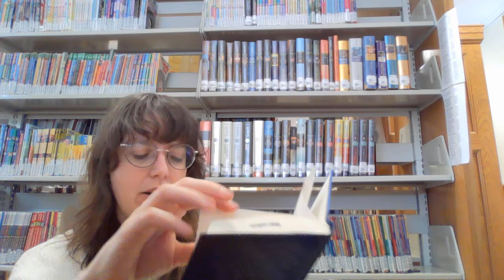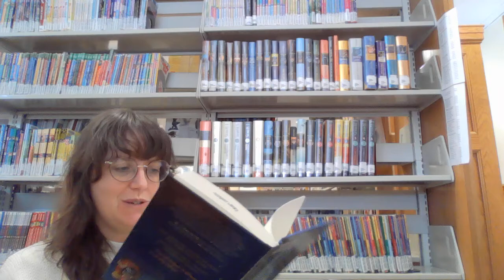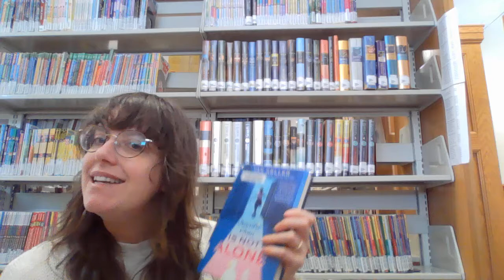First Chapter Fridays Jennifer Chan is Not Alone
Each Friday, Miss Emily shares the first chapter of a middle grade book. If you want to know what happens next, check out the book from the library! This week we are reading Chapter 1 of Jennifer Chan is Not Alone by Tae Keller.